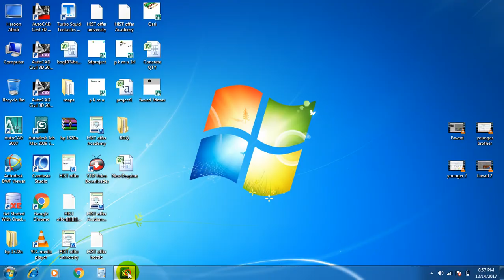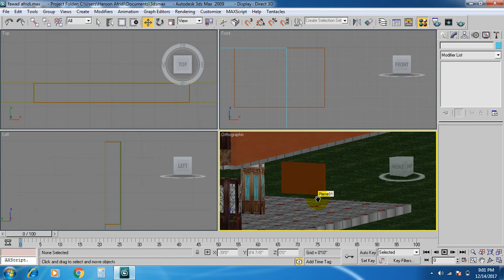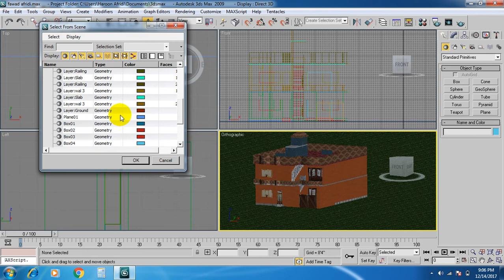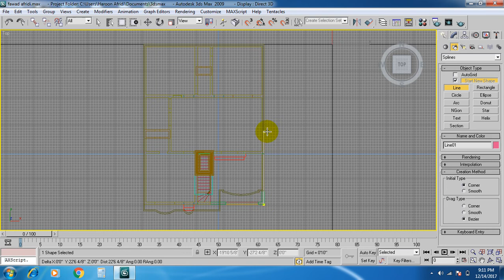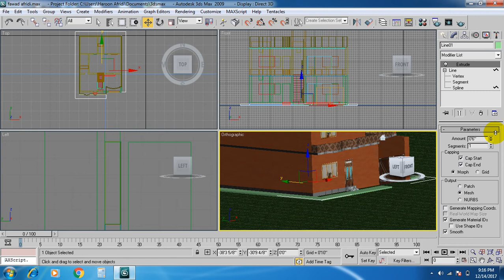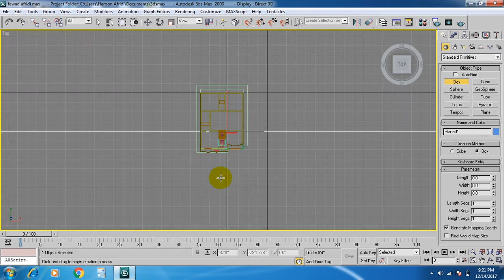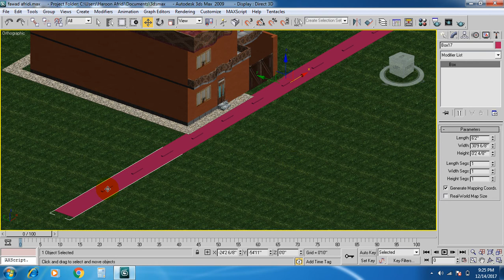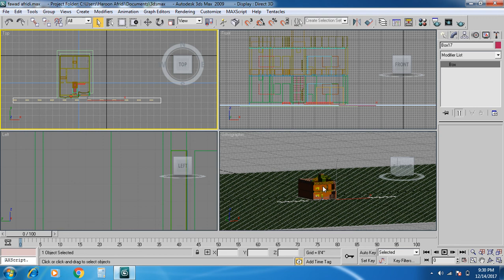3D Max Studio Project base video Part 3 In Pashto language || Step by Step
3D Max Studio Project base video Part 3(In Pashto language). Good opportune for new student and also for site engineer